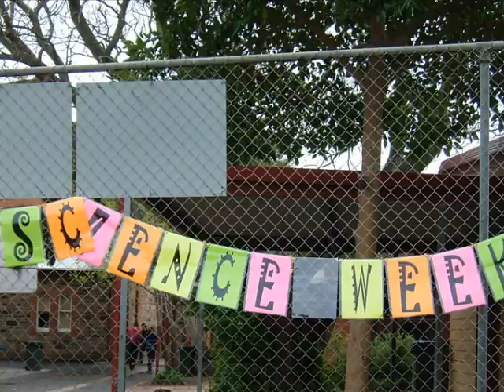Thursday's Photos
Photos from Thursday's Science Week activities, 21st August 2008 at Cabra Dominican College.